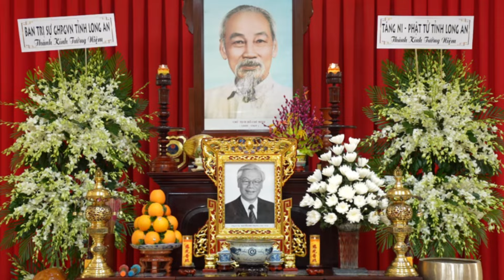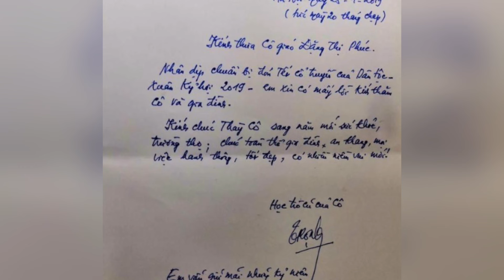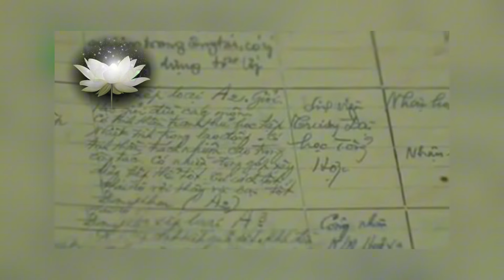🔴 Nghẹn Ngào Những Dòng Tình Cảm Cô Giáo Kể Về TBT Nguyễn Phú Trọng Khi Lớp 4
Xin mời quý vị nghe những lời chia sẻ của cô giáo đã có vinh dự được làm cô giáo của TBT Nguyễn Phú Trọng khi lớp 4